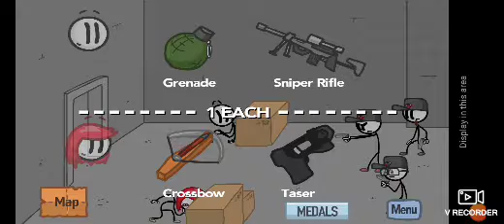Henry Stikmin collection/ escaping prison part 1